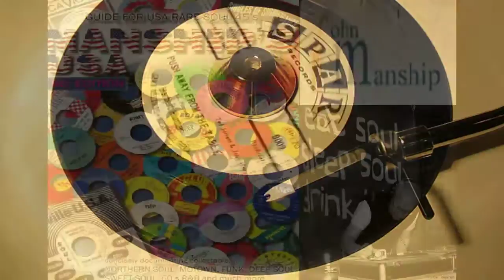Herbert Hunter - Push Away From The Table ( SPAR )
Herbert Hunter
I Was Born To Love You C/w Push Away From The Table
One of the Ultimate Northern Soul White DEMO's to own.
Ever since the legendary Cleethorpes Pier DJ "Poke" debuted this tune in his DJ set circa '75 it's been a precious favourite of mine and most-everybody else's to. One of those records it's impossible to tire of. The knockout booming lead vocal weighing in just an ounce heavier than those persistent runaway juggernaut horns.
THIS IS NORTHERN SOUL in it's most desirable form by far!
also we are proud to announce this example is in utterly flawless conditions - Mint - vinyl and two (as you can see) utterly Mint labels
Time remaining: Approx. 1 week 5 days

£ 25.00